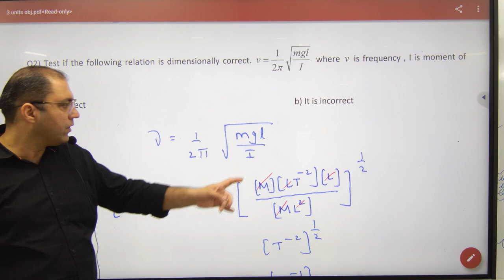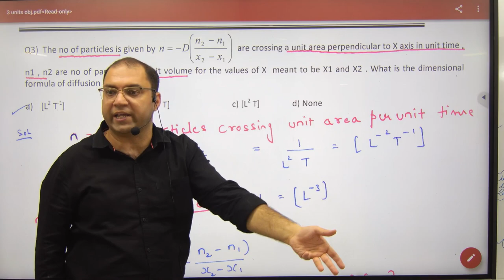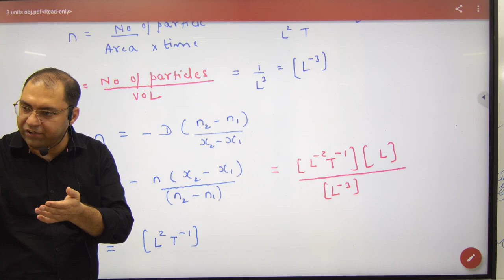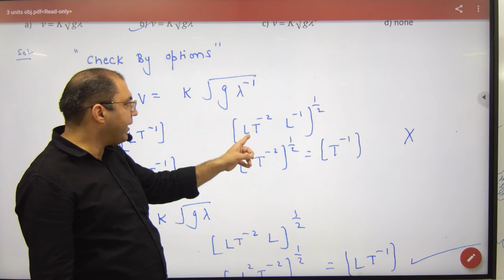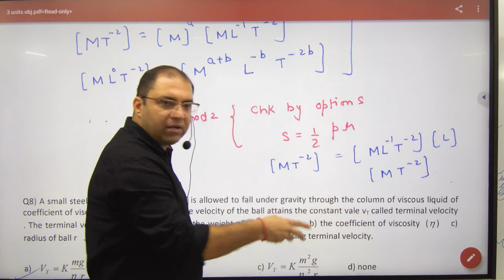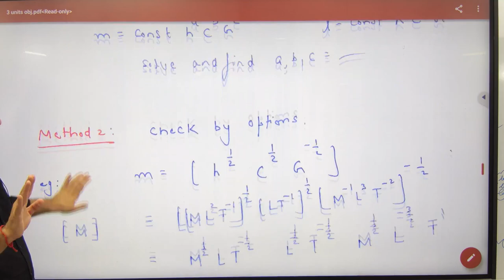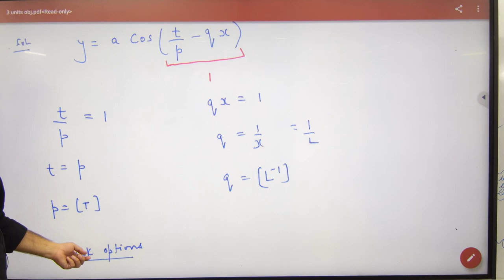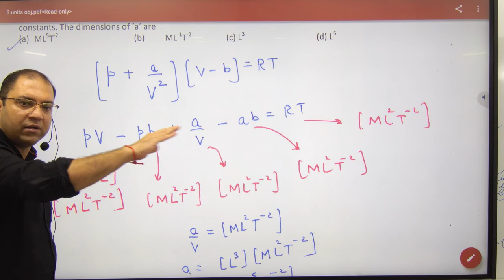19 Discussion of Objectives Units and dimensions